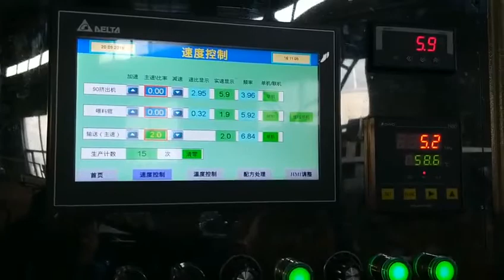butyl rubber sheet product extrusion machine -whatsapp:8613967618405